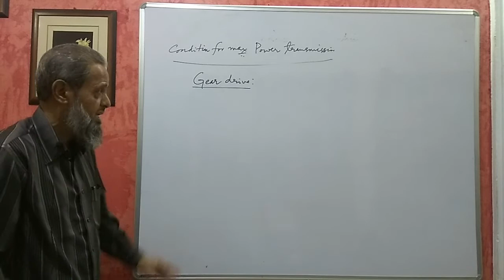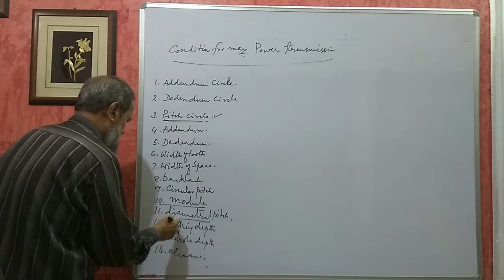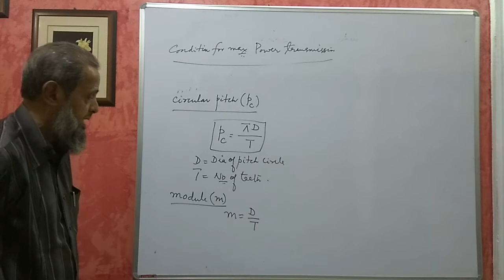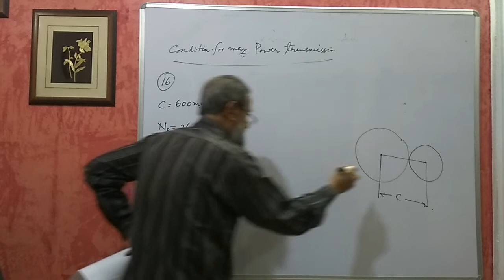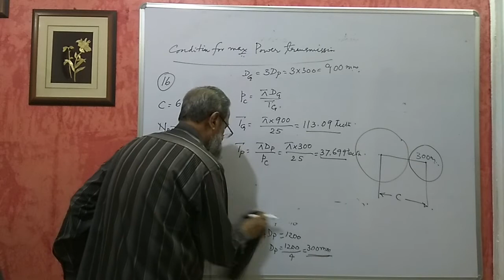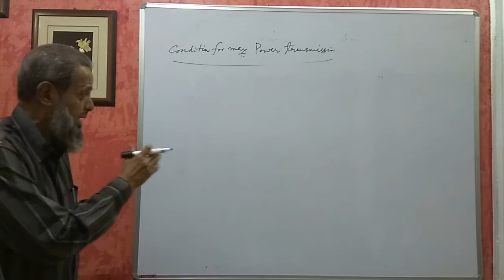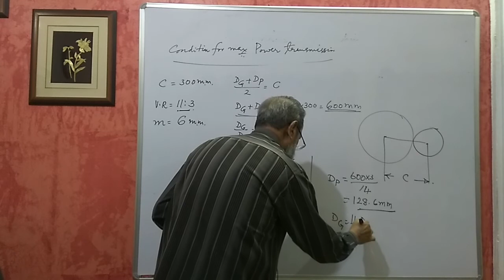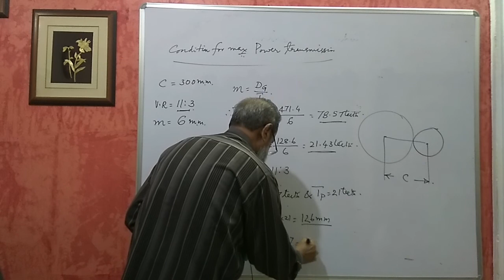Karnataka Diploma Mechanics of Machine - Transmission of power - Part 5